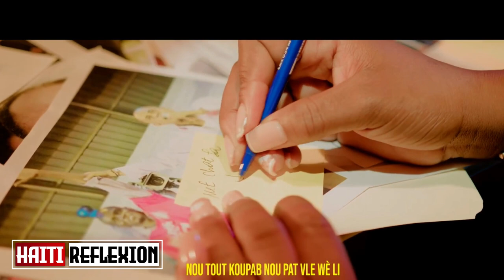Lapolis fè Gwo viktwa ou wè la pa wout pa bwa nèg yo pran kou amèn